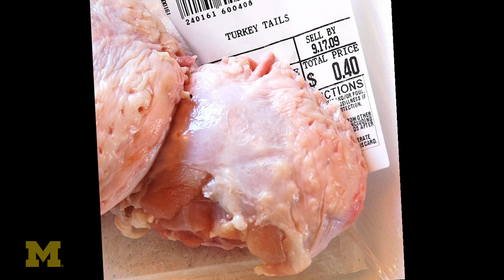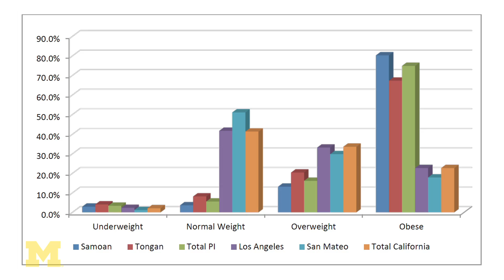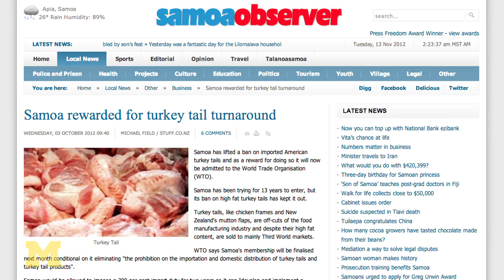Sela Panapasa: Turkey tails contribute to high obesity rates among Pacific Islanders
While most Americans look forward to eating turkey on Thanksgiving, Pacific Islanders in the U.S. and on the islands are most likely to eat a part of the bird few other Americans are familiar with: its tail.